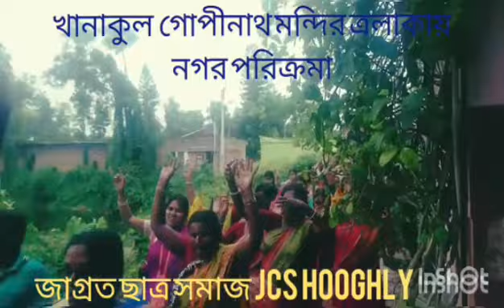হুগলী জেলা নামহট্ট ভক্তবৃন্দ সহিত গোপীনাথ দর্শন৷ GOPINATH TEMPLE PROGRAMMEE WITH NAMHATTA DEVOTEES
The Sripat of Abhirama Gopala Thakura-Khanakul Krishnanagar

Sri Abhirama Gopala Thakura was the incarnation of the cowherd boy Sridama,one of the most intimate eternal associates of Sri Krishna and Balarama in Vrindavana.In this age of Kali, Lord Krishna had descended as Sri Caitanya Mahaprabhu and Balarama jiu had also accompanied His brother ,incarnating as Lord Nityananda. Both of them began freely distributing the nectar of the Lord’s holy names to one and all without any discrimination.The waves of intense love of God washed one and all and drenched them in ecstasy. The spiritual vibrations of the Hare Krishna Mahamantra (‘Hare Krishna Hare Krishna Krishna Krishna Hare Hare,Hare Rama Hare Rama Rama Rama Hare Hare’) echoed across the land and the skies. But inspite of showering their causeless mercy and delivering countless souls, their Lordships dearly missed the association of their dear friend Sridama. Lord Gaurahari and merciful Nitai wished that Sridama was also present to assist and accompany them in their sankirtana pastimes.

Appearance of Sri Abhirama Gopala Thakura:

Lord Gauranga once revealed to Nityananda prabhu that in the age of Dvapara, while Krishna was playing hide and seek along with His friends, Sridama had hid Himself inside a cave to avoid being seen.In due course of time Lord Krishna had left Vrindavana for Mathura, had become the king of Yadus and ultimately wrapped up His earthly pastimes. Thousands of years had since passed,but unfortunately, Sridama, being ignorant of these developments, still lied hidden within that cave in Vrindavana, being completely immersed in that friendly hide-n-seek game with his worshipable Lord.Such is the greatness of the Lord and His innocent devotees, that they are completely oblivious of their external surroundings, to the extent of forgetting even their own existence, in order to serve their beloved Lord with all their heart. Who has the power to describe their exalted qualities? Remembering His dear friend and calling out for Sridama again and again ,Sri Caitanya fell upon the ground unconscious.

In order to bring Sridama to Nadiya, Lord Nitai arrived at Vrindavana. Reaching Govardhan, He called out for Sridama. Hearing his name being called out, Sridama came out of his hiding and saw the beautiful form of Lord Nityananda, who was dressed in blue. But being unable to recognize Lord Nitai, he enquired as to who He was. Lord Nityananda revealed that He was none other than his dear friend Balarama, who had appeared in that form in this age of Kali.In order to test whether Nitai was really his beloved Balarama, Sridama proposed that they play a game in which Sridama would clap his hands and run. If Sri Nityananda Prabhu was indeed his dear friend, then He would likely be able to keep pace with him. None but Balarama could keep up with Sridama and catch him while he ran.This is a game that they used to previously play in Vrindavana.Saying thus, Sridama ran around Govardhan four times. Looking back when he saw Lord Nityananda standing beside him, he understood that Sri Nityananda Prabhu was indeed his beloved friend. Meeting after such a long time, the two friends warmly embraced each other and engaged in jovial conversations.Sri Nityananda Prabhu jokingly addressed Sridama as a murkha (fool) ,and lovingly chastised his lack of intelligence for sleeping so long in that cave while an entire Yuga passed by.

“Kahilen – ei hoyeche kalikaal
Ghumaiya rahili murkha! Jatite goala”
(Abhirama Lilamrta)

Lord Nitai said, this is the age of Kali. You foolish cowherd boy, you have spent an entire yuga sleeping in that cave.

Sri Nityananda prabhu then revealed to Sridama, about the descent of Lord Krishna as Sri Caitanya and His propagation of the great sankirtana yajna (congregational chanting of the the Lord’s Holy names). He apprised Sridama how the Lord missed him dearly and His desire that Sridama accompanied Him in His pastimes. Initially Sridama was reluctant to come to Navadvipa, as he thought that he would have to take a new birth again and was quite weary of the pain involved in residing within someone’s womb. Sri Nityananda Prabhu comforted him saying that he would not have to take up a new body and he could well participate in the Lord Caitanya’s pastimes in his present form.Thus the two friends then happily set out from Vrindavana to meet Sri Krishna Caitanya, the lord of their lives.

When Sridama met Lord Caitanya, tears filled his eyes and he was overcome with ecstatic emotions. Lord Caitanya was also overwhelmed ,uniting with his friend after so long .The two embraced each other and contemplated on their sweet pastimes of Vrindavana. Sridama’s body was huge and his stature was too tall for a person of Kali Yuga. Hence Lord Nitai and Sri Caitanya mounted on Sridama’s shoulders as if to swing and play like they did before as cowherd boys.As